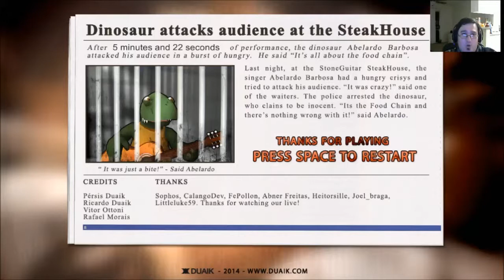Indie Brew: Ablerado and Magic Hat Number 9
Today on Indie Brew we're looking at Ablerado, a tale about a hungry busking dinosaur and Magic Hat's Number 9 Not Quite an IPA.